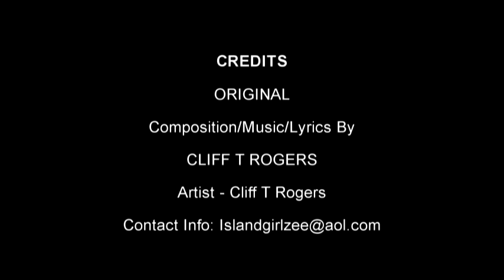Love Is The Answer To A Fortune - Cliff T Rogers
True love expressed in the Lyrics and music of another original composition by Cliff T Rogers. There's so much fortune in genuine love.